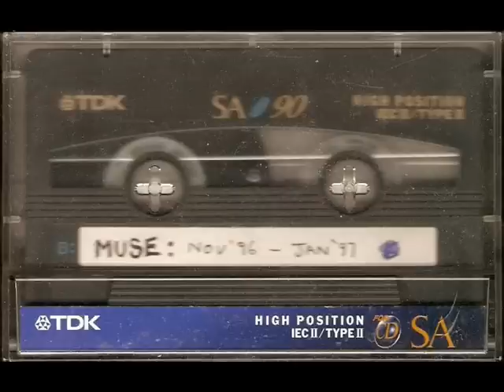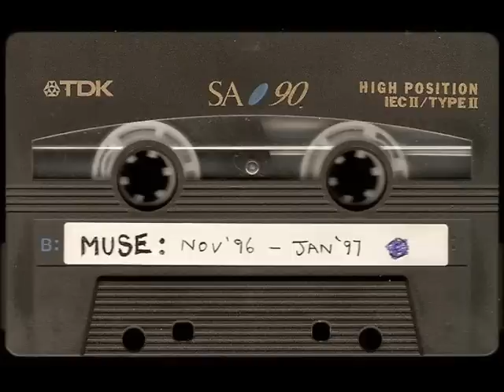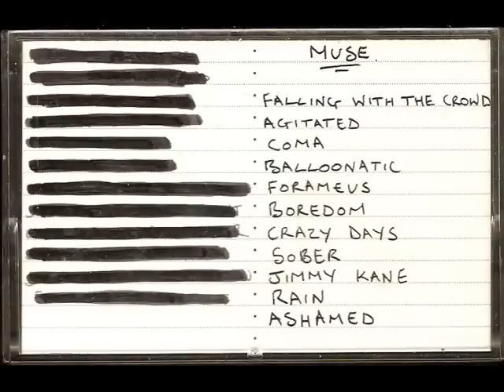Falling With The Crowd (Newton Abbott Demo *Remastered*) - MUSE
About Newton Abbott remaster:

I provided RMW with both Paul's version and Fireska's version that is less known and rarer. He decided to use the Fireska version because "the other set is ruined by noise reduction. If only the people who don't know what they're doing with FFT noise reduction would realize that it says "noise REDUCTION" and not "noise ELIMINATION" then their work would sound much better. Those (studio version) demos are useless."

Here it is an explanation of the whole process: "The speed on most of the tracks was pretty close, only a tiny bit fast, and a couple were just a hair fast. All fixed now. I undid the clipping and restored the original dynamics and channel balances. Only a few of the tracks needed some bass EQ, the rest were fine. The phase of each track was corrected. Each track has 3 seconds of silence after it. All you need to do is burn them to CD, either directly from FLAC, if your CD writing software will convert it, or convert the FLAC files to .wav and burn them in order. As a matter of fact, the Sawmills demos will fit on the end of this program, with lots of room left over. So before anyone commits to doing artwork, we can just make this a 1 CD issue (RMW 695), with the Newton Abbott demos and Sawmills demos. I have made two versions of "Ashamed," one with no gap (it's the last track), for those who want to make 2 CDs, and one with a 5 second gap, for those who want to put the Sawmills demos on the end."